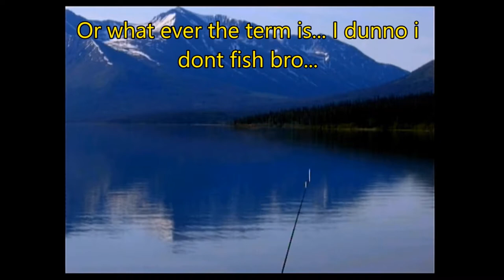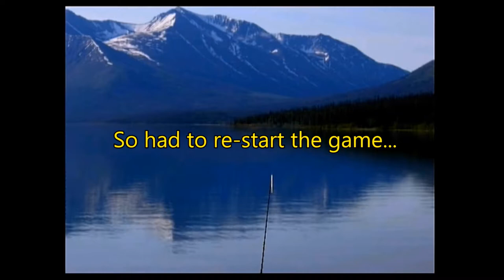Let's Play: Reel Fishing Angler's Dream (Nintendo Wii Gameplay)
Today I'm playing Reel Fishing Angler's Dream  on the Nintendo Wii.

If you like the video please remember to give it a thumbs up and why not subscribe to my channel as well as follow me on all the social pages listed below:

Just want to say thank you to Just Kiddin for letting me use a bit of the music for this.